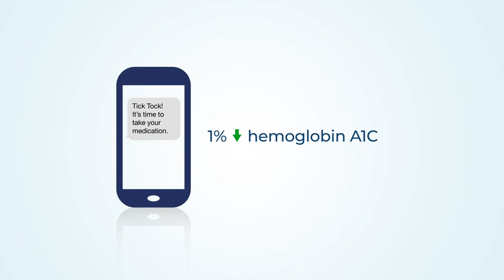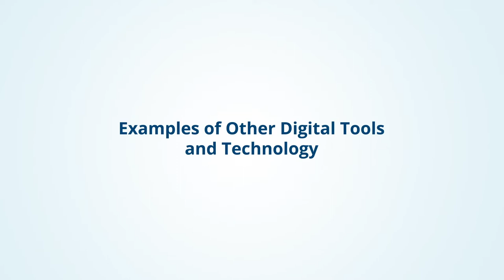Digital Tools and Diabetes Care Among Latinos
In part two of the Diabetes Prevention, Care, and Education in the Digital Age series, Athena Philis-Tsimikas, MD, discusses how Project Dulce, a diabetes care and education program, is using digital tools, including text messaging, to address the specific needs of culturally diverse populations.

Transcript:

DR. PHILIS-TSIMIKAS: There have definitely been lots of apps that have been promoted out there for health and one of my skepticisms is that – have these actually been looked at? Do they make a difference for our patients today when we recommend them?

We have a high population of Latino patients in our community. And one of the things we found was that many of them use mobile phones. As a matter of fact, probably much more than they have access to computers in their home.

Project Dulce was a program that we created 21 years ago where we tried to integrate, and we did integrate, nurse care management together with peer-led education into the Latino community to try and improve care, and also work side-by-side with primary care physicians to help them ease the burden of taking care of a chronic illness.

And we thought texting would be the best approach. We translated our curriculum into 160 messages approximately. Each message could not have more than 140 to 160 characters as a text.

There were educational, motivational, and reminder messages that came through. So things like, “Tick-tock, it's time to take your medication.” Very simple, short messages. And those were sent out 2 to 3 times a day over a six-month time period. There was a one percent decrease in hemoglobin A1C between the intervention group and the usual care group.

They liked the simplicity. They liked the ease. It was very low cost and they liked the reminders. They felt like someone was thinking about them and their diabetes and helping them to manage it.

Digital tools and technology can really take on a very broad range when you think about it.

Texting is one method that we used. It can be everything from the EMR [Electronic Medical Record] – and being able to communicate via the EMR and the portal with a patient directly and securely – to digital retinal scans. You can send, wirelessly, glucose measurements to a cloud and then have that feedback –  reports to a care manager or to a physician. And then being able to manage that patient remotely rather than with a direct visit in your environment and in your clinic.

This can be good for people that have transportation issues, other difficulties, child care, or work that interferes with them coming in for medical care.

Some of the difficulties that we’ve found with patients include things like, ¬is there a telephone compatible with what you need for that app? We're finding that every time a change is made in the app, if your phone isn’t compatible, you can't upload it, you can't use it. Is the app itself simple enough for someone to understand what they need to do? There's a lot of steps involved in communication with apps and every time you make that step a little bit more complex, it's a disincentive to that patient to be able to use it easily.

And even the reports – if a physician needs to look at the reports, if it's difficult for us to bring those reports up and be able to view them, then that's a barrier also. So, anything that can make those steps easier would be valuable.

For physicians, sometimes it's a little bit difficult to think of. Don't create that end product that you think is right. Start with something simple, and then allow it to progress with the needs of the population.